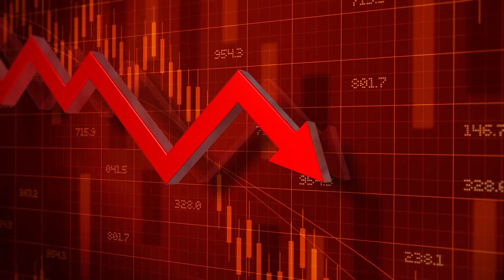MEUS INVESTIMENTOS: COMO EU ESCOLHO OS ATIVOS PARA INVESTIR E GANHAR DINHEIRO?